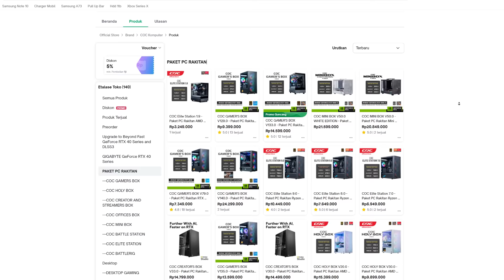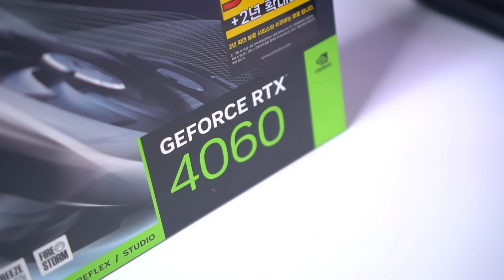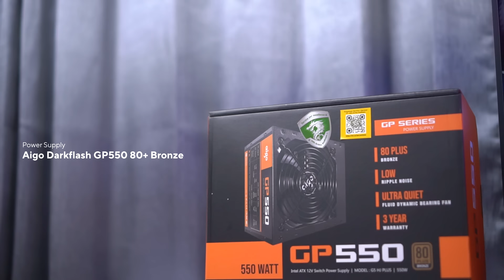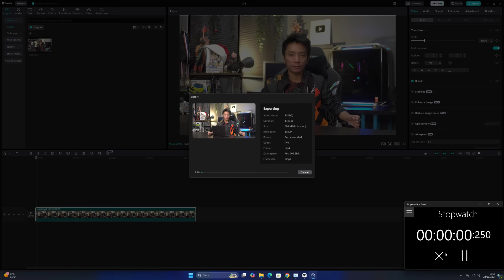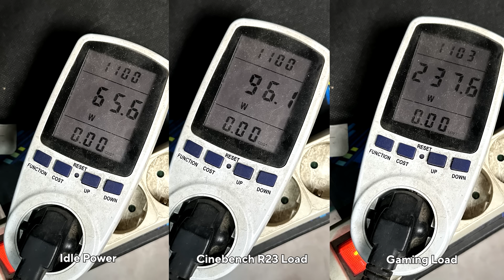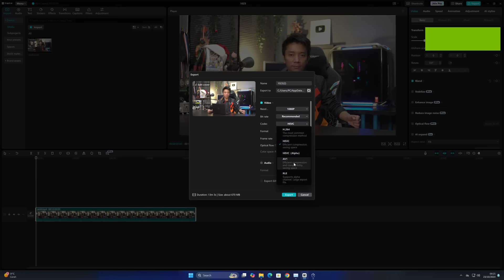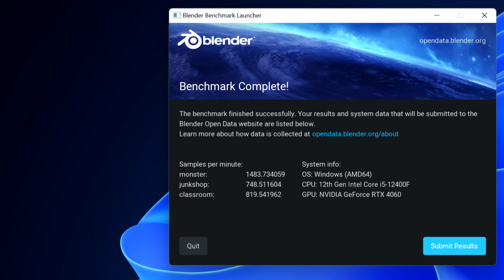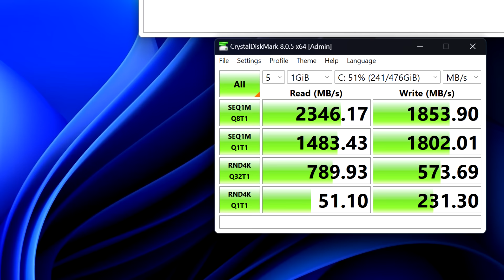GUE BELI PC RAKITAN FULL BARU DIBAWAH 9JUTA & UDAH DAPET RTX 4060!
Timestamp :
Beneran di bawah 9juta? : 0:00
Spesifikasinya apa? : 2:25
Ada yang harus diganti? : 8:22
Cek konsumsi daya : 9:25
Temp VS Power (CPU, GPU, VRM) : 10:08
Content Creation benchmark : 11:23
Game Benchmark : 12:38
SSD Benchmark : 14:57
Kesimpulan : 15:20
Dukung kami melalui saweria :